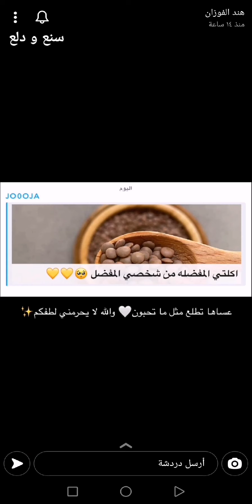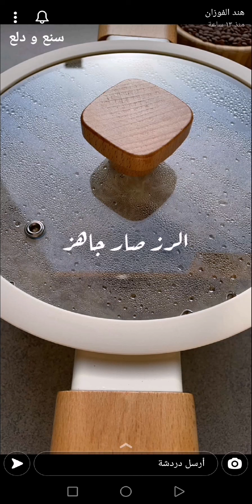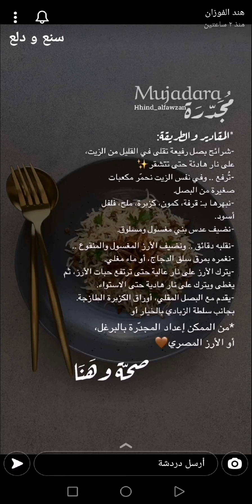مجدرة عدس ~ MUJADARA 🤎 وصفة سهلة ولذيذة جدًا 👌✨ هند الفوزان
مجدرة عدس ~ MUJADARA 🤎 وصفة سهلة ولذيذة جدًا 👌✨ سناب هند الفوزان.
* المقادير والطريقة //
- شرائح بصل رفيعة تقلى في القليل من الزيت، على نار هادئة حتى تتشقر ✨
- تُرفع .. وفي نفس الزيت نحمّر مكعبات صغيرة من البصل.
- نبهرها بـ :
قرفة، كمون ، كزبرة ، ملح ، فلفل أسود.
- نضيف عدس بني مغسول ومسلوق.
- نقلبه دقائق .. ونضيف الأرز المغسول والمنقوع ..
- نغمره بمرق سلق الدجاج، أو ماء مغلي.
- يترك الأرز على نار عالية حتى ترتفع حبات الأرز، ثم يغطى ويترك على نار هادية حتى الاستواء.
- يقدم مع البصل المقلي، أوراق الكزبرة الطازجة.
بجانب سلطة الزبادي بالخيار أو الطحينة أو حتى الدقوس ..
*من الممكن إعداد المجدّرة بالبرغل، أو الأرز المصري🤎
صحّة وهَنا 💖
اكواد الخصم في ايهيرب ( iherb cod ) AYA2301 - AXQ2120
مشاهدة ممتعة ،،